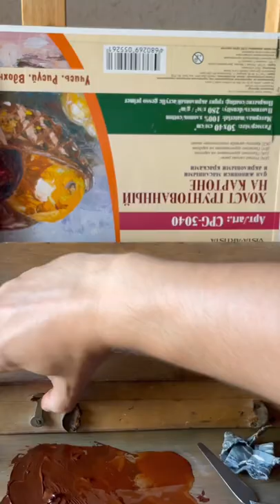Как правильно использовать «Древние краски», портрет маслом на холсте.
Старые краски СССР, как правильно использовать с учётом того, что связующее вещество изменило своё состояние. Эти краски нельзя назвать безупречными.